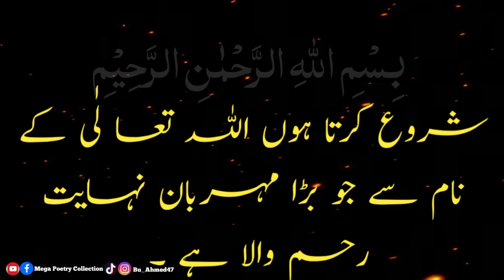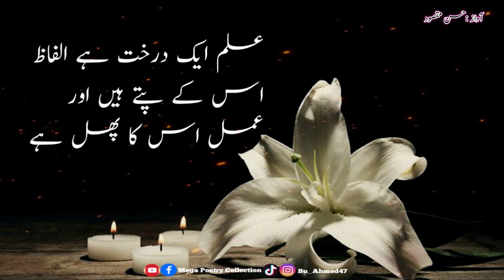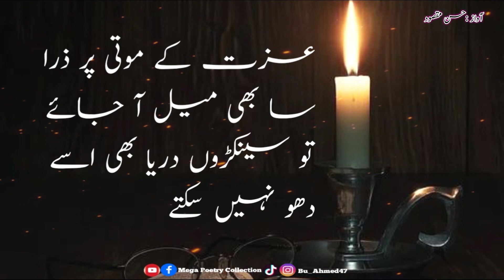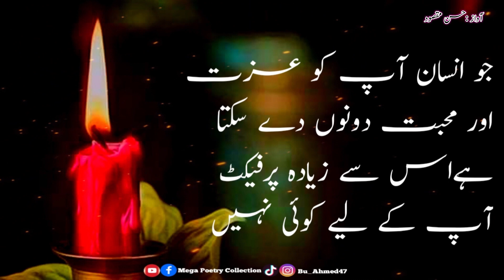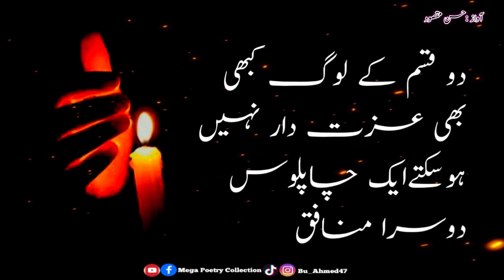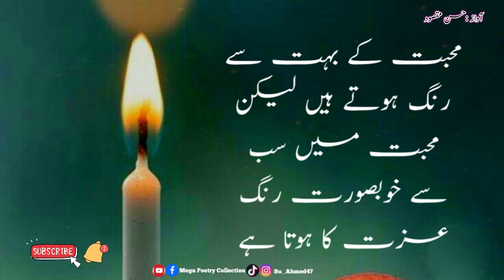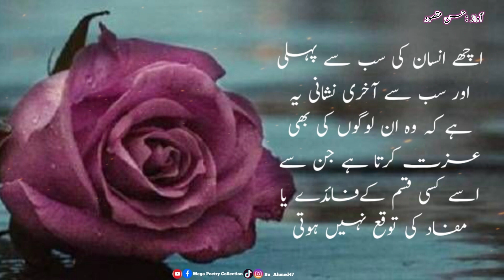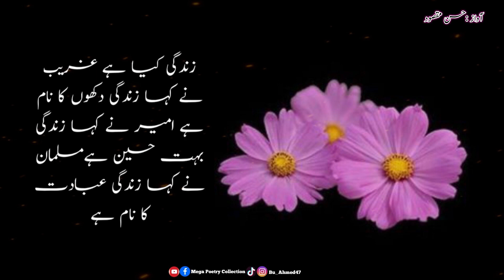Izzat Kya Hai | Izat Majburi Rishte Zindagi | Quotes About Respect | Achi Batain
Izat Kya Hai | Izat Majburi Rishte Zindagi | Quotes about respect | Achi Batain
Welcome to Our You Tube Official Channel.
Dear Viewers,
VIDEO EDITED BY:HASSAN MAQSOOD
YOUTUBE VOICE. : HASSAN MAQSOOD
Photo Edited By :  HASSAN MAQSOOD
Photos collection From Google And Other
Social Platforms
AND  BACKGROUND MUSIC USED FROM
UTUBE LIBRARY
I am From Pakistan Sialkot 🇵🇰
For Any Inquiry
 Dm Instagram
You Can Join Us On Others social Platforms                       __
_| Social media link |___

Same Amazing Videos